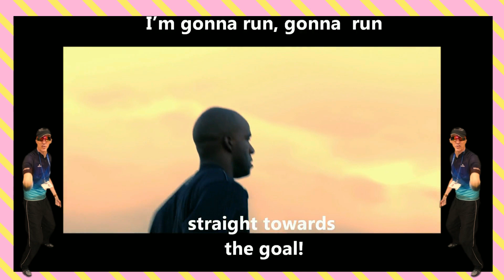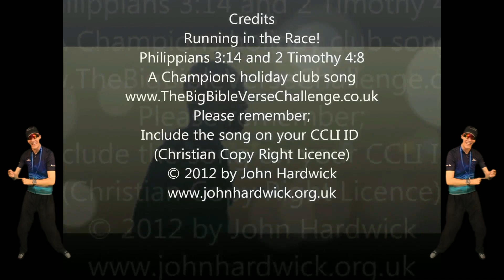Champions 5th Bible Song Running in the Race: Philippians Chapter 3:14 +2 Timothy Chapter 4:8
Day 5:   Decoration:   Running In The Race
CCLI 4275242
Philippians Chapter 3 verse 14 and 2 Timothy Chapter 4 verse 8.
Both these verse talk about running in the race

I’m gonna run, gonna  run straight towards the goal!
I’m ganna run gonna run straight towards the goal
In order to win ‘the prize’ (x3)
The Lord will give me on that day

Bible Songs
Champions VBS Holiday Club 5 Bible Verse Songs